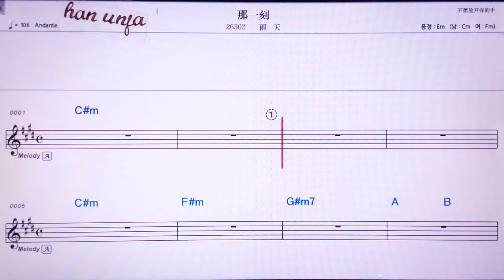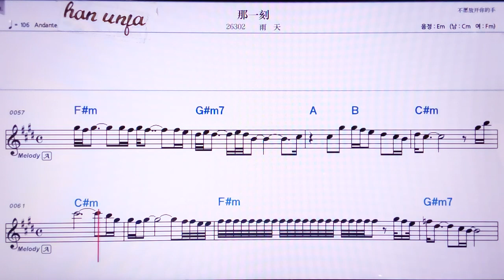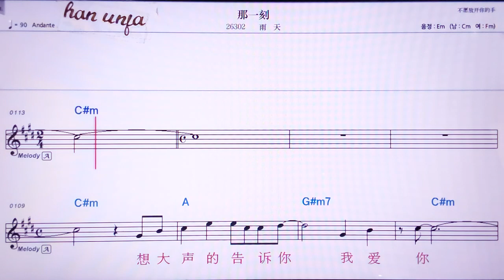💖나이커/위티앤 👍MR,노래방, 악보, 코드,Karaoke With Sheet Music